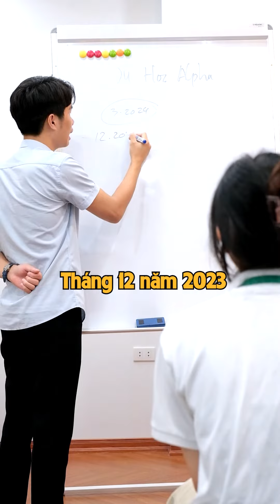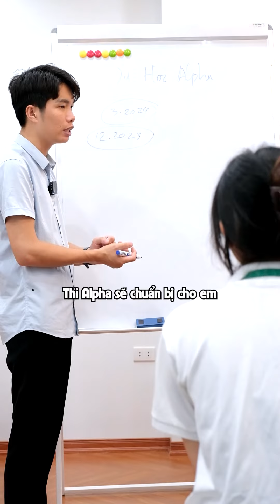Tại sao Alpha ngừng nhận hồ sơ tháng 12 ?|Nguyễn Đức Thành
Không phải xoắn nhaaaaa